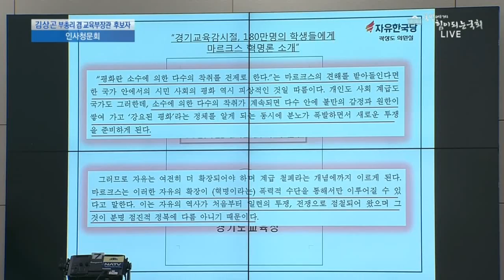혈압주의!~곽상도 "무대뽀로 사퇴 할 생각없냐 수차례 질문" 이게 자유당 클라스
혈압주의!~곽상도 "무대뽀로 사퇴할 생각없냐 수차례 질문" 이게 자유당 클라스